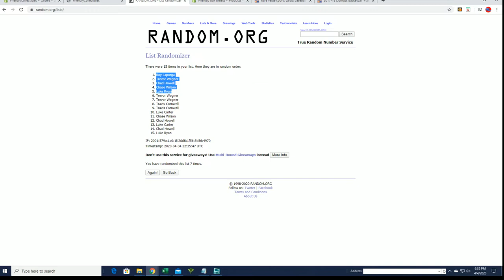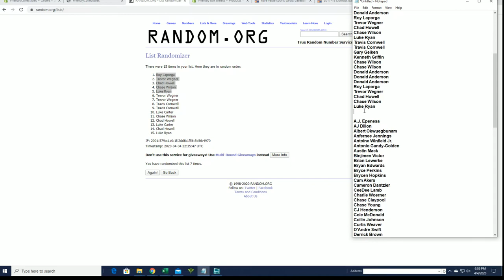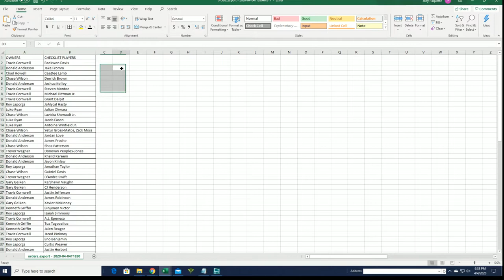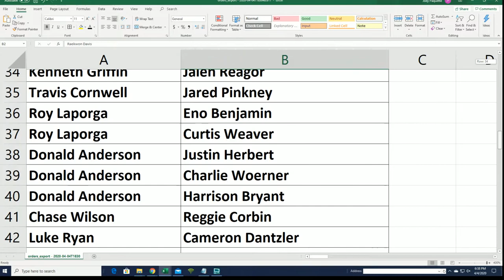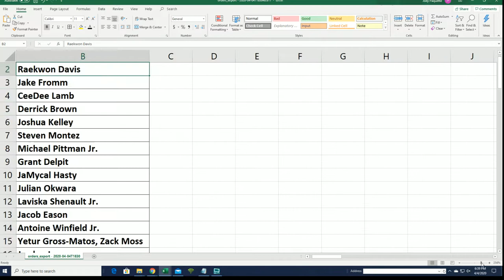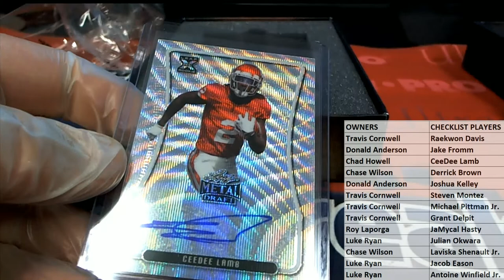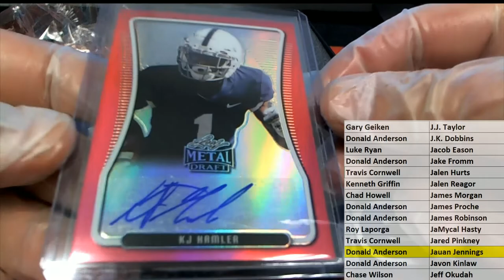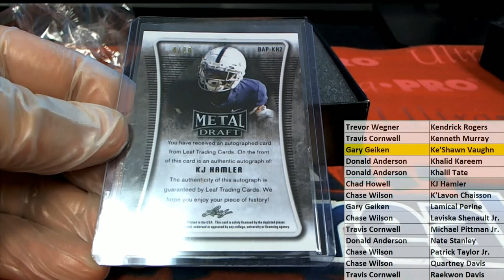2020 Leaf Metal Draft Football Hobby Box ID 20LMDFB220